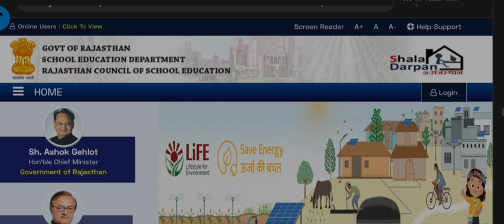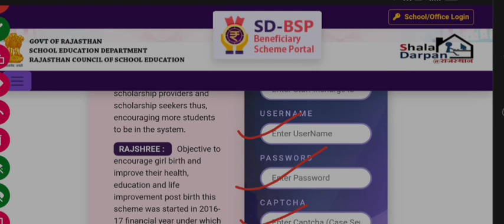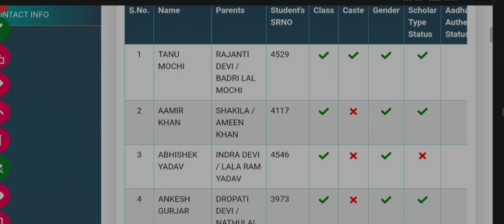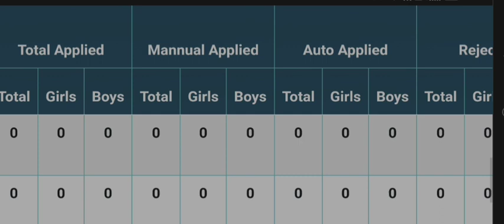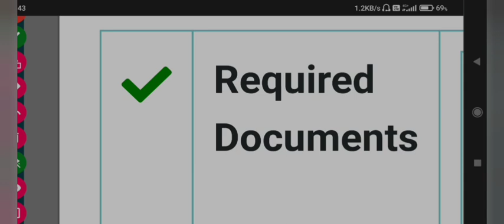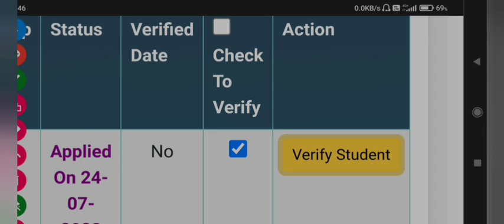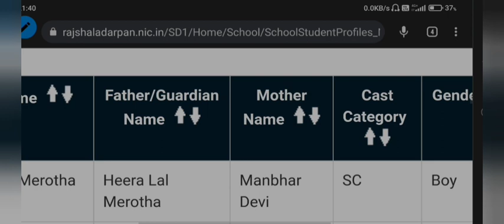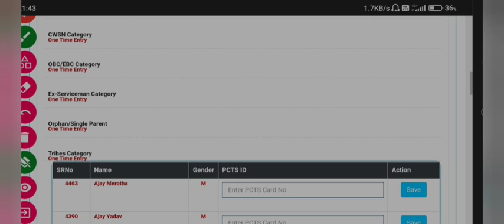pre matric scholarship 2023-24